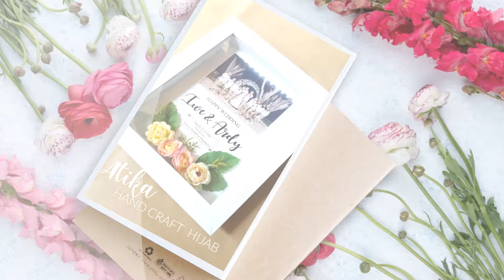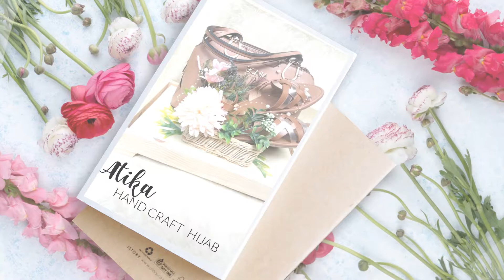Inilah Atika Hand Craft Hijab Kediri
Video Slide Foto Produk
dari Atika Hand Craft Hijab

Dibuat menggunakan Power Point
Diencoding menggunakan Youtube